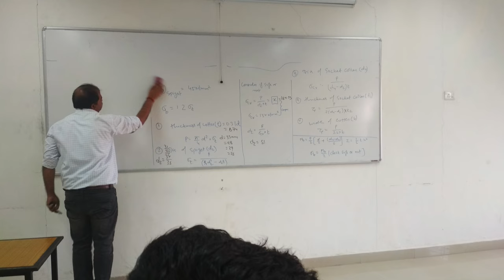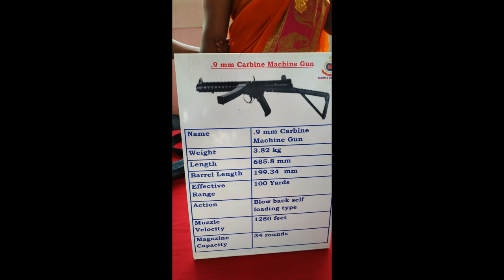4 Years Experience at GEC, Daman || As a 1st Batch Student (Mechanical Engineering) || Short Film